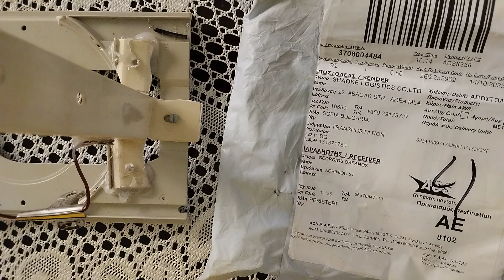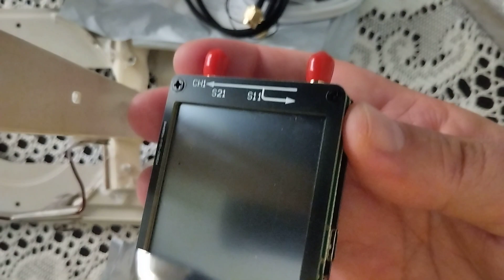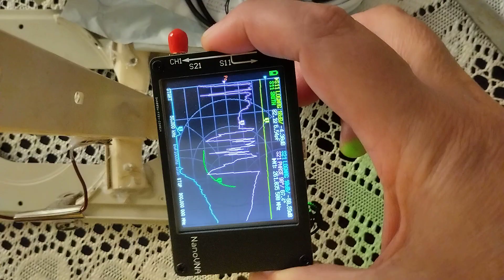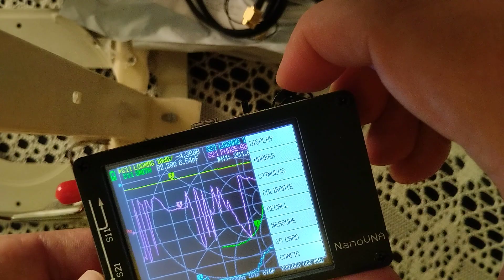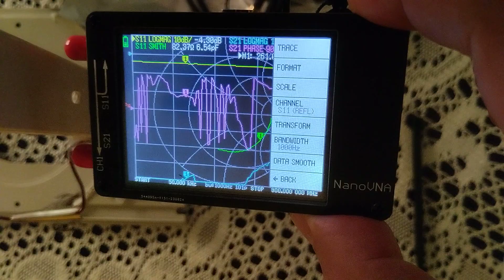Unboxing NanoVNA-PCB 10KHz-1.5MHz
Just arrived the new lovely toy or a useful tool for my laboratory. More videos come soon.